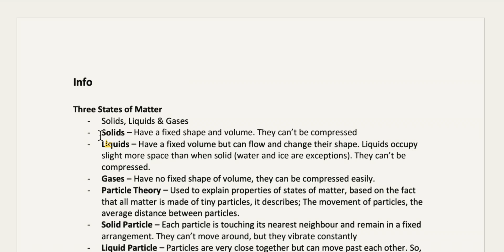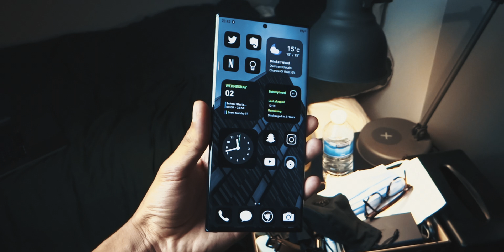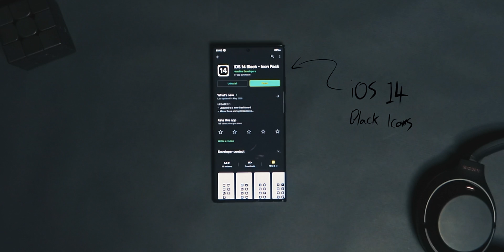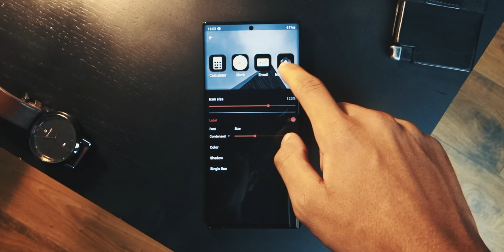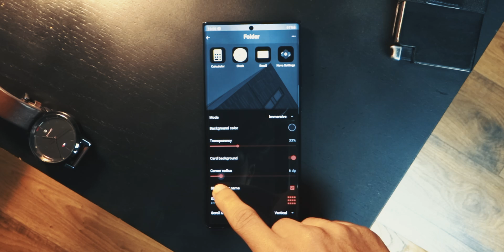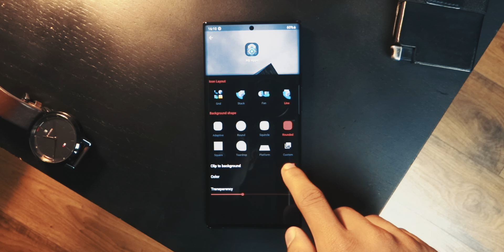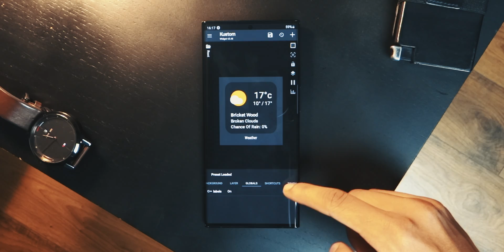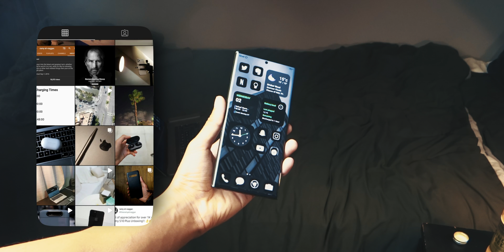Black iOS 14 Nova Launcher Setup (Note 20 Ultra) | Android Setup | Admit It, It Looks Cool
PDFelement7 is an all-in-one smart PDF editor, which offers the easiest way to create, edit, convert, annotate, sign PDF documents in every device. It is the best Acrobat Alternative to maximize your document productivity.

In this video i will be showing you my new custom dark / black iOS themed Nova Launcher android setup, with black iOS icons, and iOS 14 Widgets. But at the same time it still contains the functional android characteristics, while resembling a better version of iOS. In the video, not only will I show you the Nova Launcher setup but I will also show you step by step how to make it with your own phone, like a tutorial. In the video I use the Note 20 Ultra, but you can use any android that you want.

You still need to purchase and download all other apps.

00:00 PDFelement
01:13 Intro
01:33 What, Where, How?
03:13 Step By Step
08:19 Subscribe & Like ;)
DESK/STUDIO SETUP - INTERNATIONAL
► LG Monitor (budget)
► Laptop & Monitor Arm
► Logitech MX Master 2s Mouse
► Logitech Craft Keyboard
► Logitech Speakers (budget)
► Macbook Pro 16"
► Samsung Convertible Wireless Charger
► Sony WH1000Xm3 Headphones
► iPhone SE (budget)
► OnePlus 8T (budget)
► Tile Tracker
► LIFX Smart Bulbs
► Echo Dot

DESK/STUDIO SETUP - US LINKS
► LG Monitor (budget)
► Laptop & Monitor Arm
► Logitech Craft Keyboard
► Logitech Speakers (budget)
► Macbook Pro 16"
► Sony WH1000Xm3 Headphones
► iPhone SE (budget)
► Tile Tracker
► LIFX Smart Bulbs
► Echo Dot

MUSIC
► Nowhere Known by Your Friend, Ghost